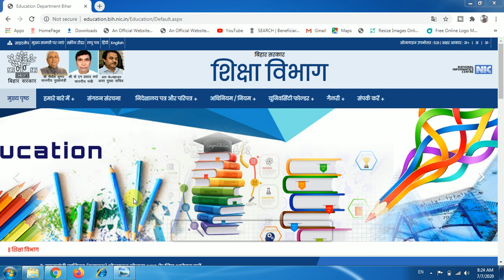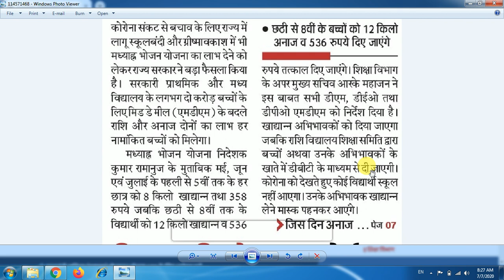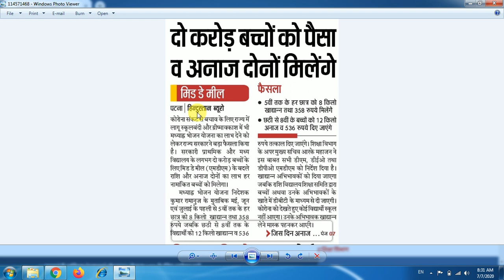शिक्षा बिभाग का बरा फैसला अब पैसे के साथ बच्चो को मिलेगा अनाज भी जल्दी देखे खुशखबरी|Rishikesh kumar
Namskar dosto mera nam hai rishi aur mai apne es channel me technology aur CSC se juri nayi update aur kai sari chijo ke bare me jankari deta hoon .
es channel me aap ko kisi bhi chij ko online kis trah kiya jata hai wo batata hoon wo bhi puri step by step to agar aap ye sabhi jana chahte hai to aap hamre is channel ko subscribe kar le sath hi bell icon ko bhi click kar de jis se ki agar mai koi video upload karun to aap ko sab se pahle notification mil sake aur aap us jankari ko le sake.
Aap mujhe instagram pe follow jarrur kare
Keep loving and keep supporting,